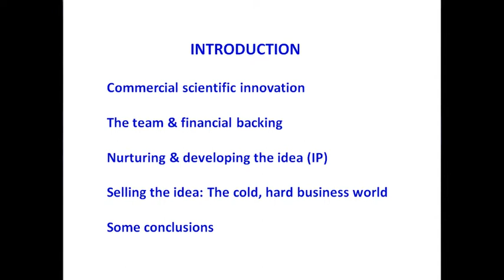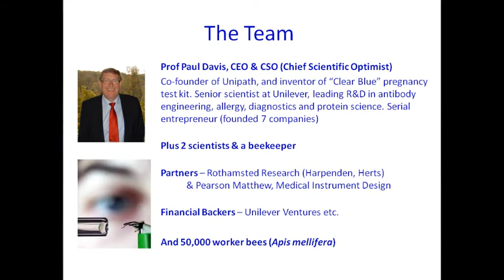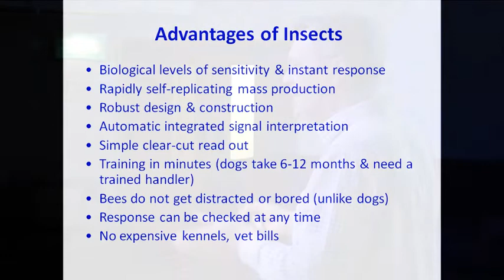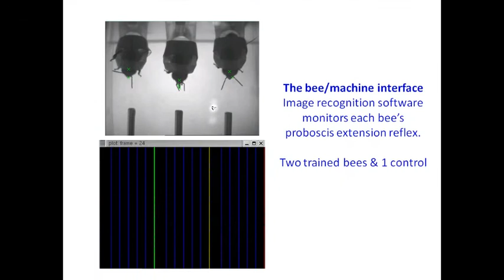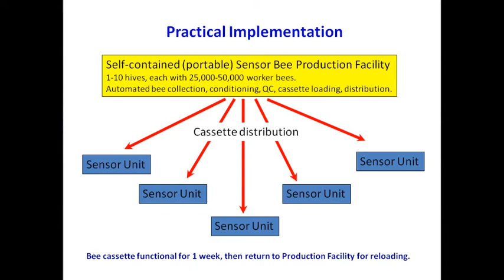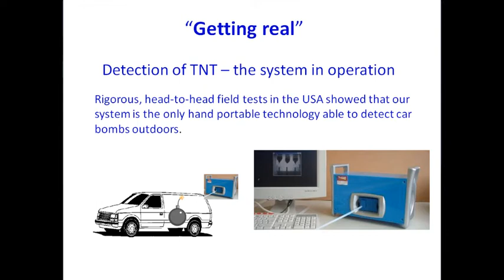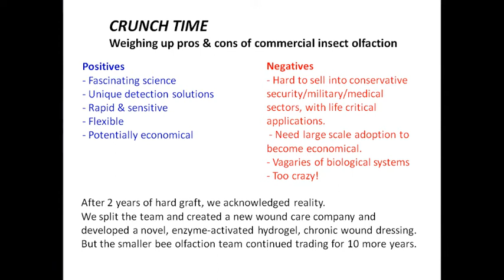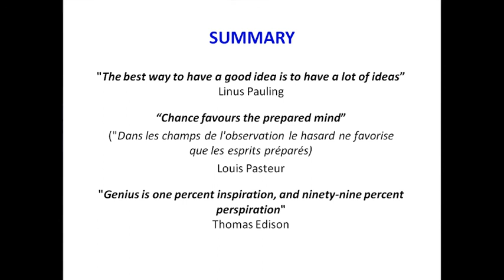Sniffer Bees - A case study in scientific innovation | John Wilkins | TEDxBedfordSchool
An innovative vapour detection technology based on insect olfaction will be described. A systems engineering approach to harnessing the exquisite, flexible olfactory acuity of honeybees was developed by Insense Ltd. The challenges faced during development and commercialisation will be discussed.

John Wilkins is a professional scientist, currently working in healthcare diagnostics with Mologic Ltd, near Bedford. Having obtained his Chemistry degree at Oxford, he joined the Ministry of Agriculture, Fisheries & Food (now DEFRA), where he used mass spectrometry for pesticide residue analysis. He managed the Analytical Chemistry Group at Unilever Research (Colworth) in Sharnbrook, working on food safety/quality and new product innovation projects, before joining Insense Ltd in 2003. He joined Mologic in 2009.